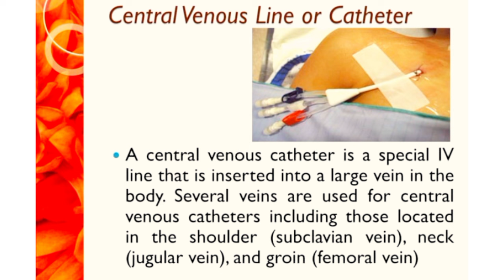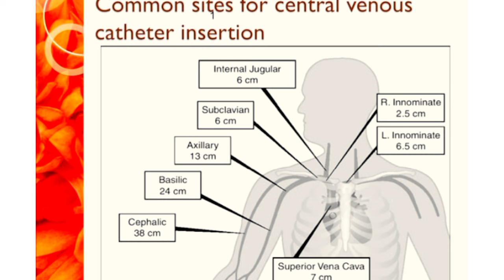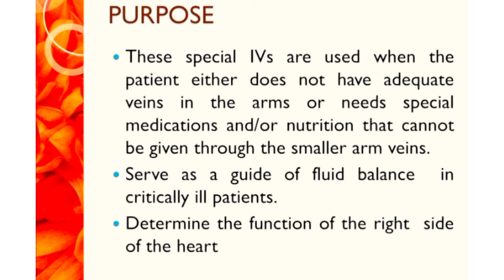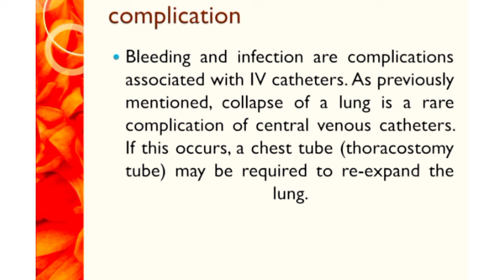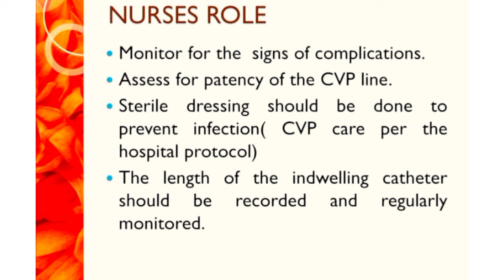Central venous catheter|| Central venous line explained in Hindi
Central Venous Pressure

Central venous pressure (CVP), also known as mean venous pressure (MVP) is the pressure of blood in the thoracic vena cava, near the right atrium of the heart. CVP reflects the amount of blood returning to the heart and the ability of the heart to pump the blood into the arterial system.

Measurement

Normal CVP can be measured from two points of reference:

Sternum: 0–14 cm H2O

Midaxillary line: 8–15 cm H2O

Insertion Sites

Internal jugular veins This site is chosen frequently as there is a high rate of successful insertion and a low incidence of complications such as pneumothorax. Internal jugular veins are short, straight and relatively large allowing easy access; however, catheter occlusion may occur as a result of head movement and may cause irritation in conscious patients.

Subclavian veins This site is often chosen as there are more recognizable anatomical landmarks, making insertion of the device easier. Because this site is positioned beneath the clavicle there is a risk of pneumothorax during insertion. A subclavian CVC is generally recommended as it is more comfortable for the patient.

Femoral veins This site provides rapid central access during an emergency such as a cardiac arrest. As the CVC is placed in a vein near the groin there is an increased risk of associated infection. In addition, femoral CVCs are reported to be uncomfortable and may discourage the conscious patient from moving.
Central venous catheter
Central line kya hota hai
Central line se venous pressure kaise lete hai
central venous catheterization
central line